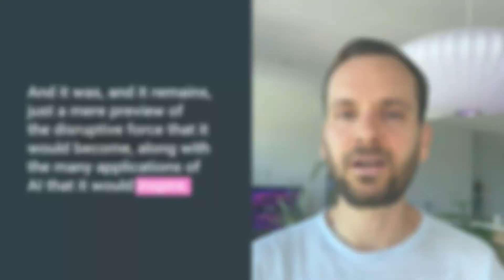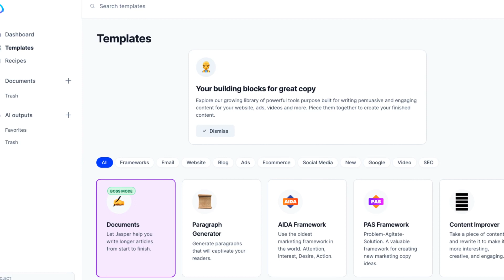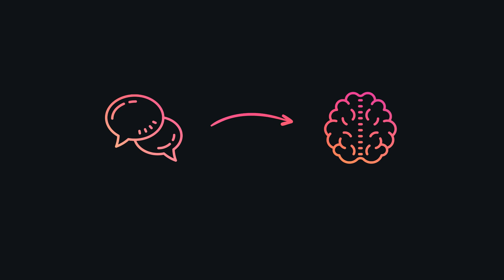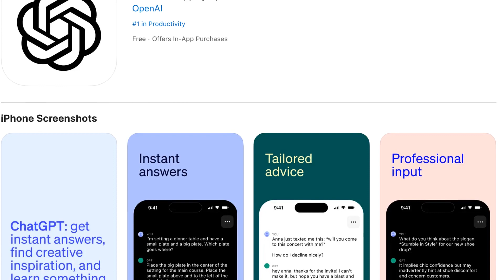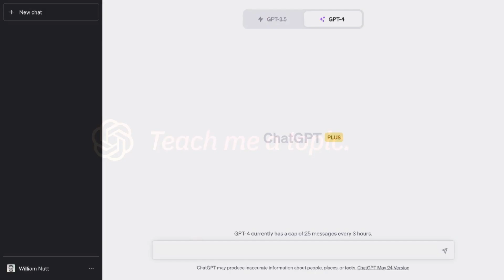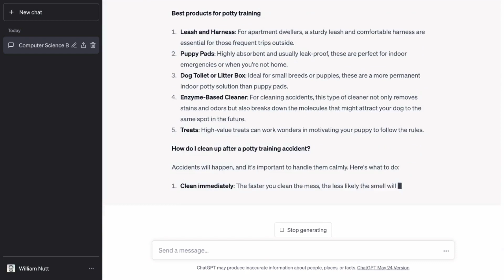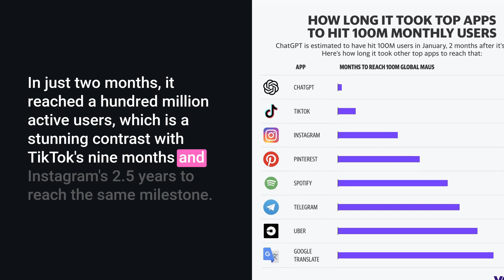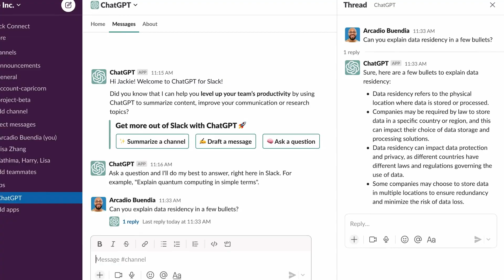AI Jumpstart: Your Essential Primer for Maximizing ChatGPT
Part 2 of The Streamline's *AI Jumpstart* series is an essential introduction to ChatGPT, including important context for its revolutionary debut and a pivotal primer for making the most of the tool.

00:00 ChatGPT Ignites a Revolution
00:53 The Company: OpenAI
01:48 GPT: Generative Pre-Trained Transformer
02:29 OpenAI API
03:42 ChatGPT Snapshot
06:10 Access ChatGPT: Web App and Mobile App(s)
06:55 Sample ChatGPT Prompt Objectives
07:30 Prompt Engineering
08:14 Prompt: Teach me a topic.
08:47 Prompt: Summarize and article.
09:37 Prompt: Compose a post.
10:09 Prompt: List synonyms.
11:05 ChatGPT Plugins
12:01 Browse with Bing
13:00 ChatGPT in Other Apps